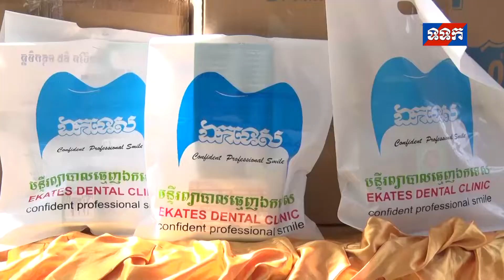ផ្សាយឡើងវិញ ៖ ព័ត៌មានជាតិ ថ្ងៃទី២៧ ខែតុលា ឆ្នាំ២០២០